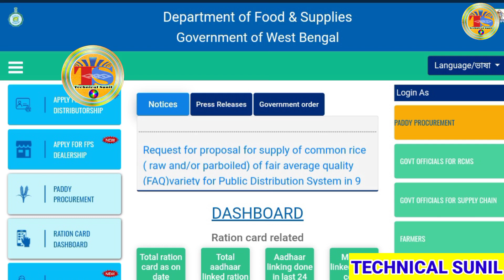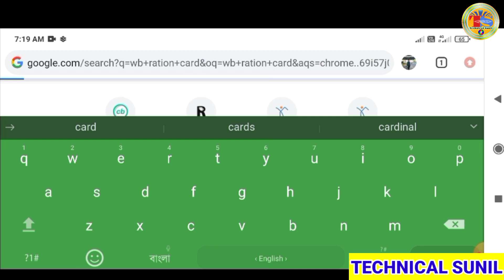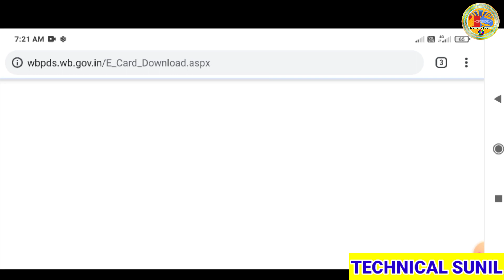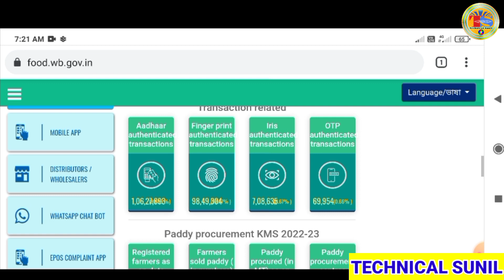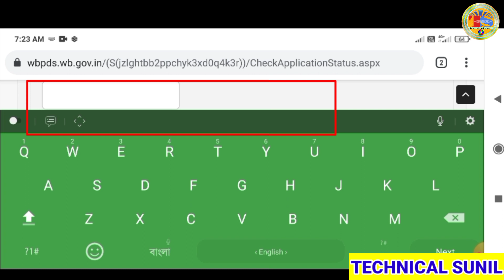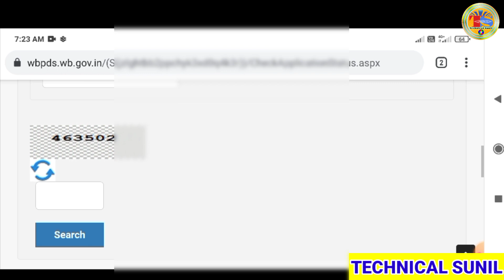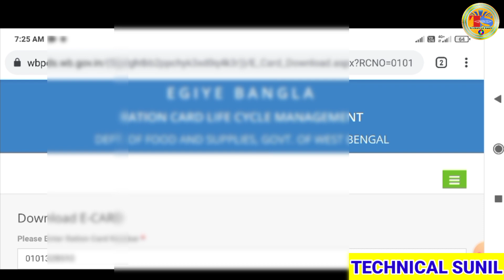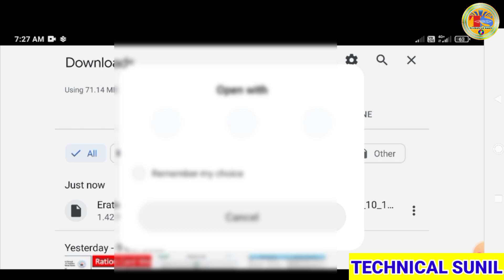How to download ration card | রেশন কার্ড ডাউনলোড | e ration card download in West Bengal 2023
about this vodeo :- Ration card download online | রেশন কার্ড ডাউনলোড | e ration card download in West Bengal 2023 |

how to download ration card online with acknowledgement number,
how to download old ration card online ap,
online apna ration card kaise download karen,
how to download ration card online with aadhar card,
how to download aay ration card online,
online ration card download west bengal,
ration card online download kaise kare west bengal,
how to download ration card by online,
how to download ration card online west bengal,
how to download ration card online by ration card number,